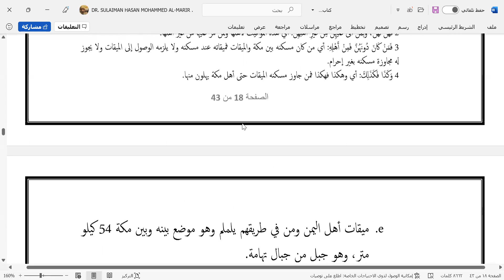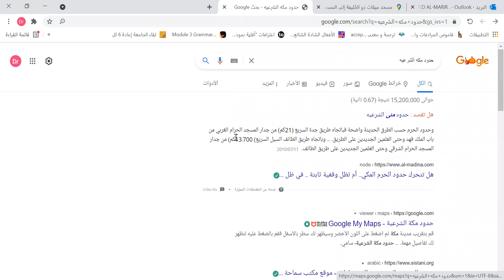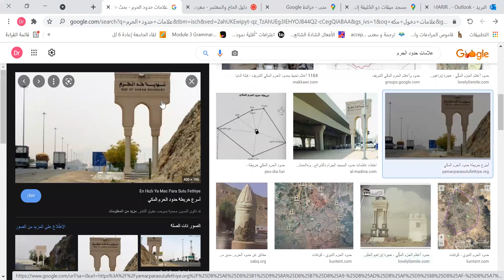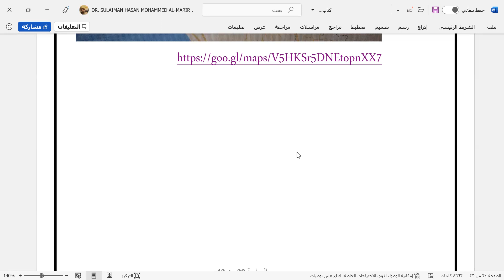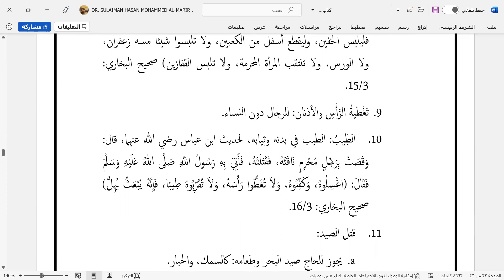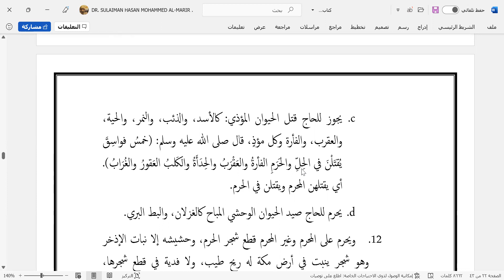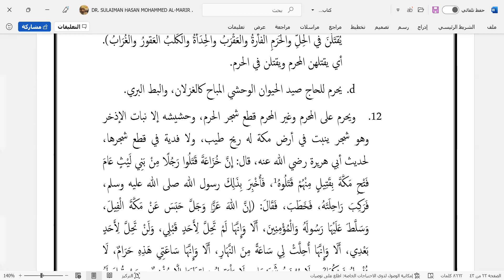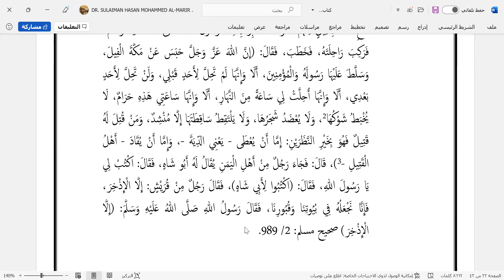7 د. سليمان حسن محمد المرير - كتاب الحج والعمرة أ